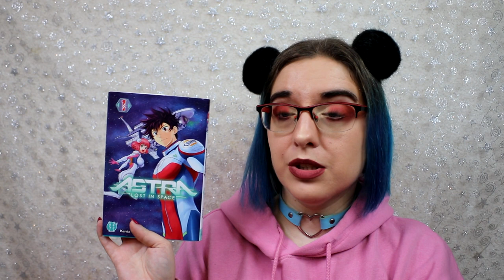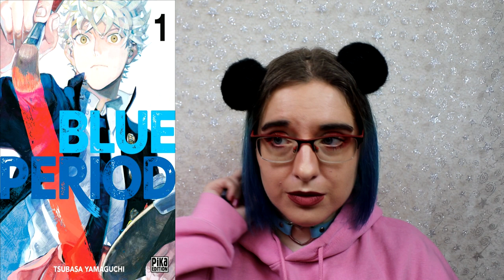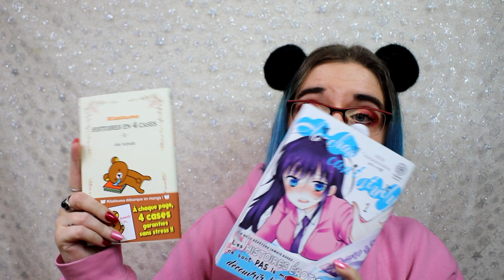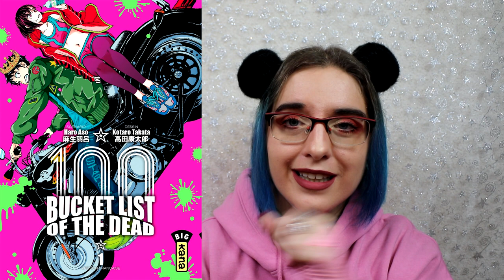MON FLOP MANGA EN 2021 !!